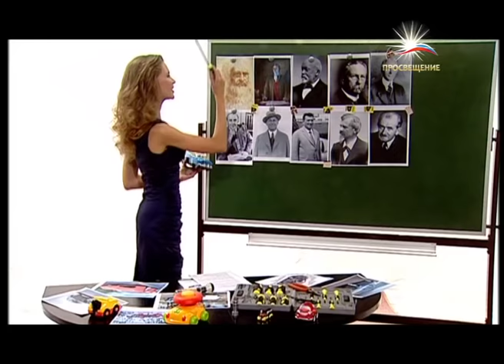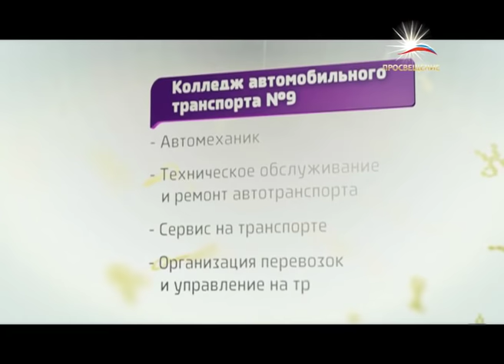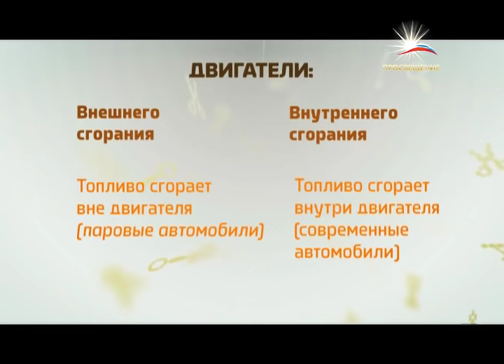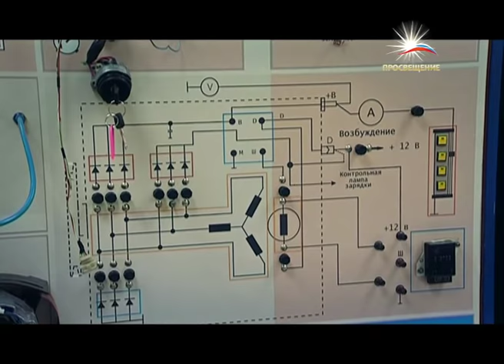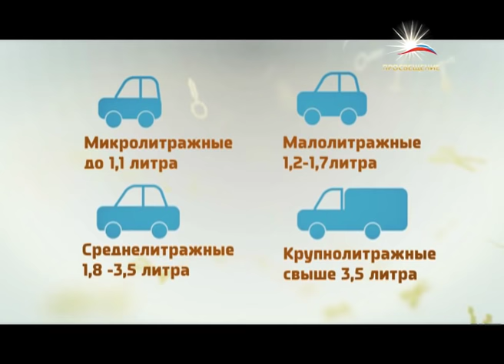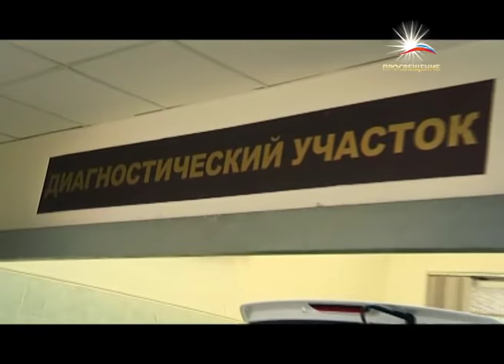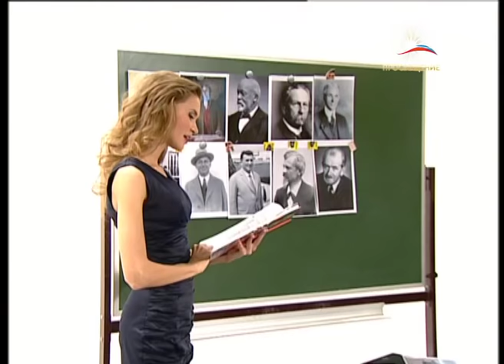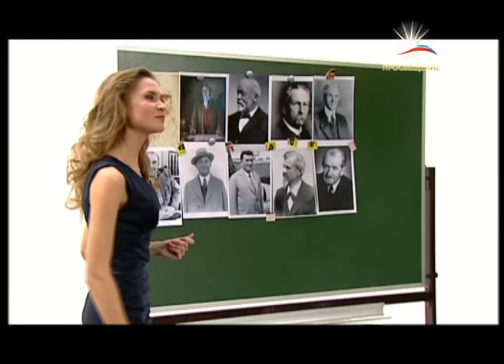ПРОФЕССИЯ АВТОМЕХАНИК / телеканал ПРОСВЕЩЕНИЕ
В 1913 году Генри Форд внедрил конвейерную систему сборки машин. Так началась всеобщая автомобилизация. Сегодня по Земле ездит более одного миллиарда автомобилей. А к 2035 году, по мнению экспертов, их будет в два раза больше. А теперь представьте, сколько нужно автомехаников?! Светлана Голенчукова расскажет все о профессии "Автомеханик". Не пропустите!